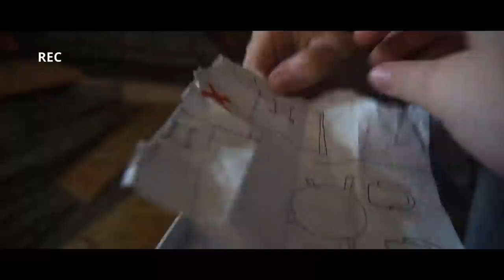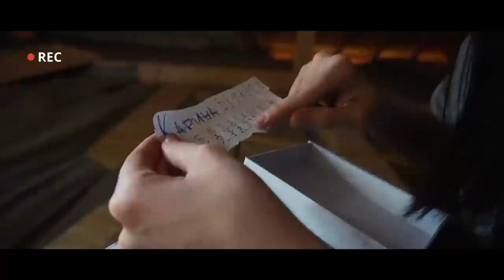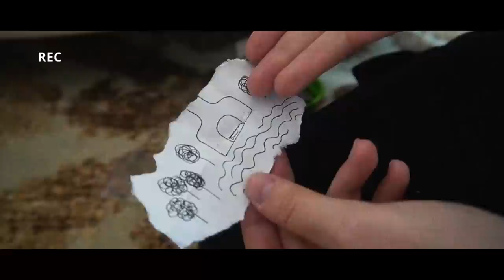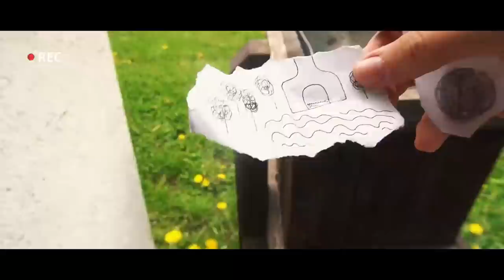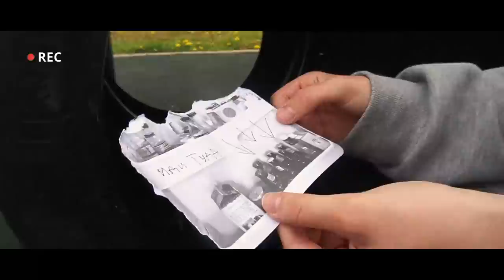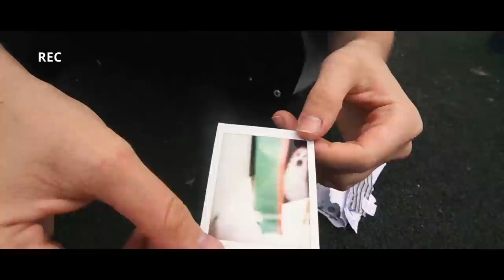СТРАННЫЕ ЗАПИСКИ НА ЧЕРДАКЕ | ЗАЧЕМ МЫ ПОЛЕЗЛИ ТУДА? 1 серия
УЖАСНЫЙ ЧЕРДАК С ЗАПИСКОЙ У НАС ДОМА😱